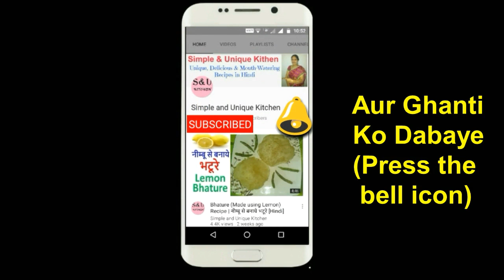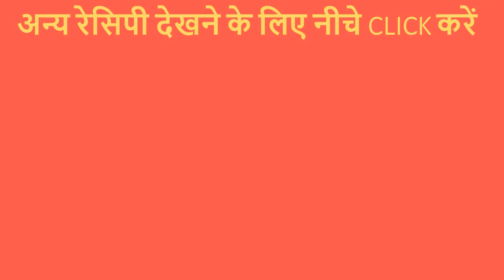बच्चे और बड़े सभी को पसंद आने वाला स्पेशल पिज़्ज़ा परांठा | Pizza Paratha Recipe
Pizza Paratha khane mein bahut hi acha lagta hai aur ye sabhi ko pasand aane wali recipe hai.

Agar recipe acchi lage toh iss video ko Like jaroor kijiye,apne friends aur family ke saath share bhi kijiye aur Channel ko Subscribe kar lijiye taaki aapko latest video ke notifications mil jaaye.

1. Bajaj Gas Stove
2. Hawkins Futura Non-Stick Aluminium Dosa Tawa
3. Maharaja Whiteline Mixer Grinder
4. Prestige Sandwich Toaster
5. Bajaj Convection Microwave Oven